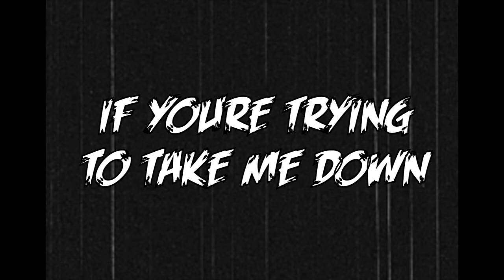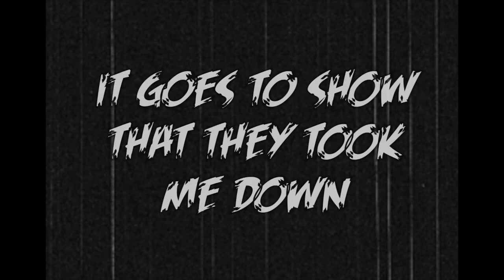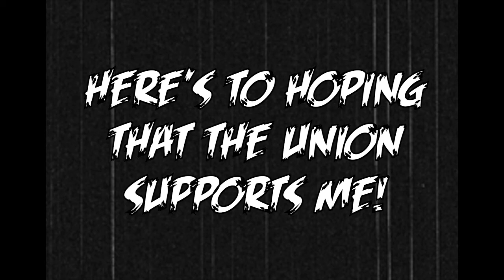Minor Adults- Ineffective/Evals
A song about teachers getting evaluated by the state.